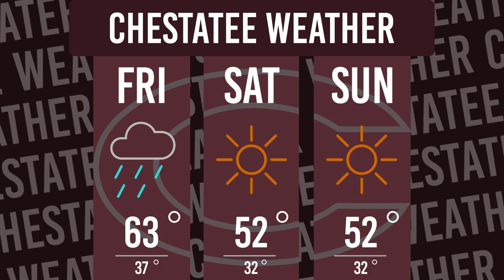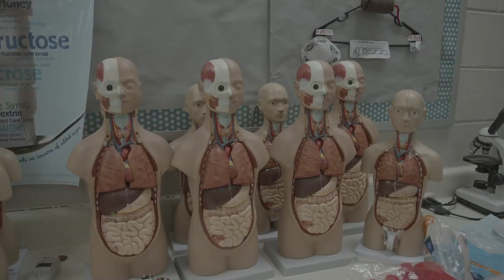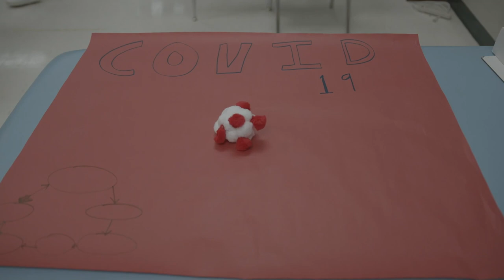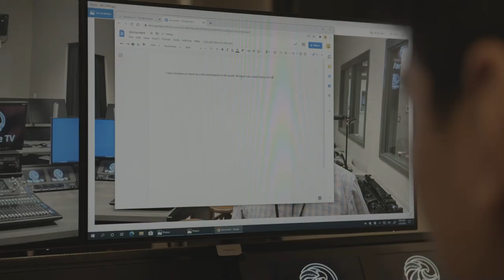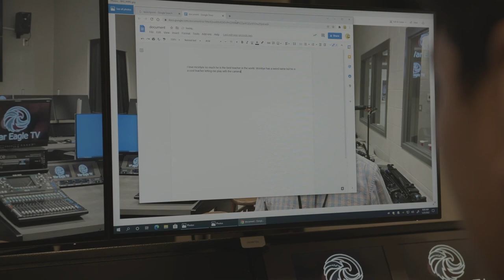War Eagle TV Episode 2-4-22